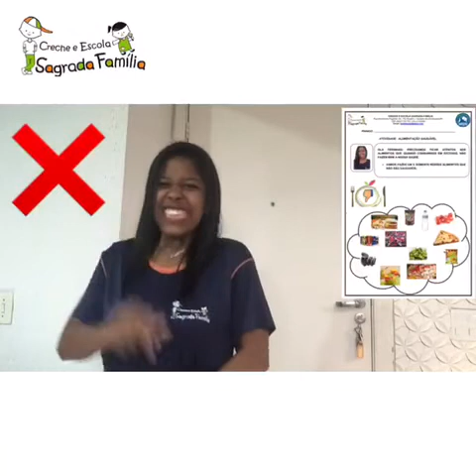Infantil 2 👉 12/08